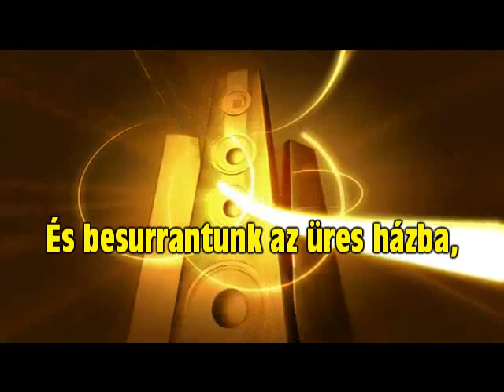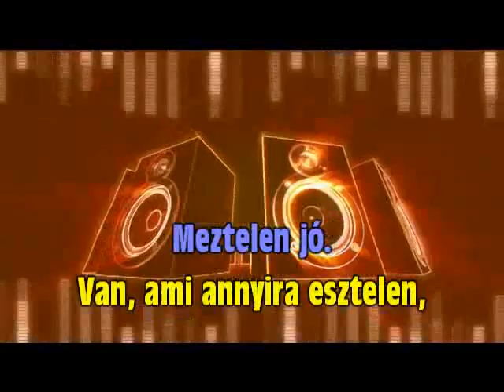LGT-Embertelen dal DEMO Karaoke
Karaoke: kazykool